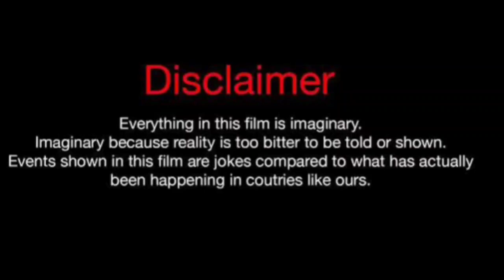Marlin Minks Vs Blake Sparkles (Kountry Wayne Member) Real Life Partners 2024